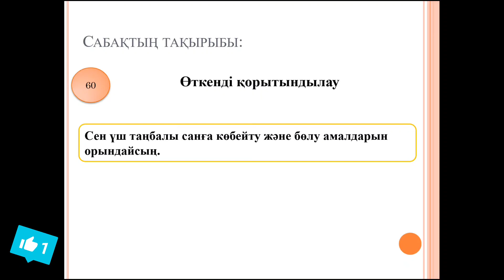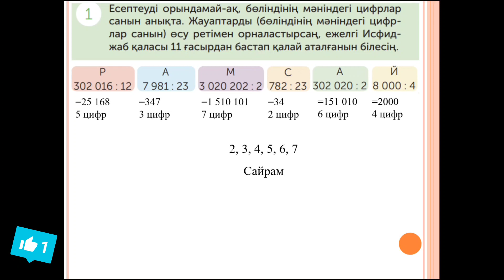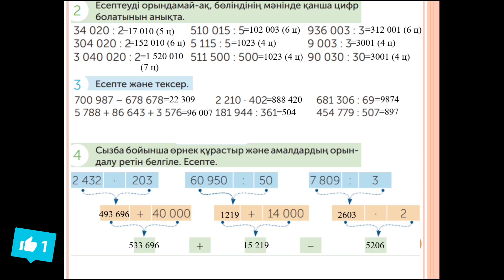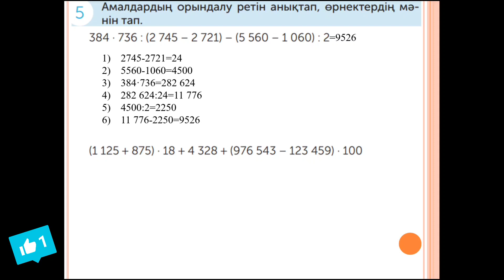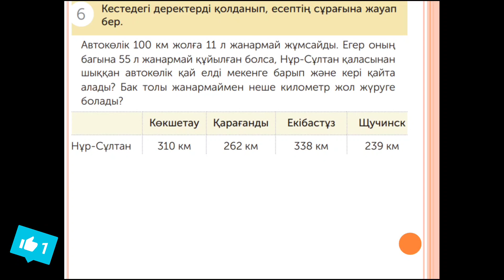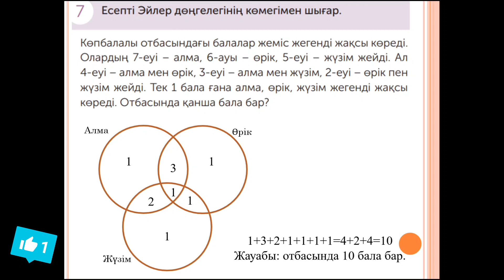Математика 4 сынып 60 сабақ